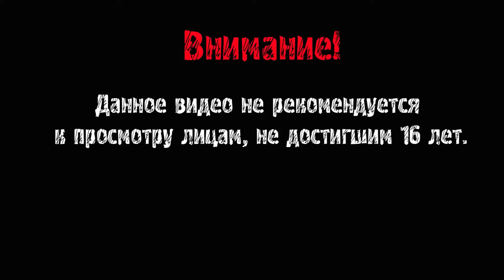Music Wars - Снова тестируем тактику 7 тычек каждый день на Легендарный Калаш. 3 Часть.